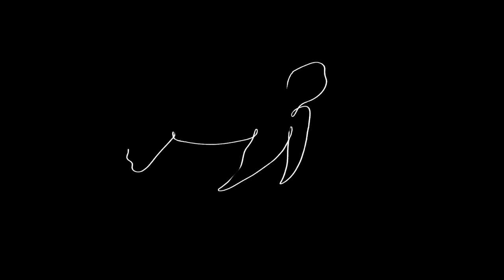Palawan 2023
Un mois de plages dans la région de Palawan, aux Philippines, histoire de se détendre. Une mer turquoise et une ambiance relaxante.